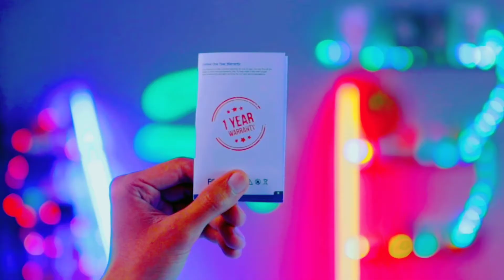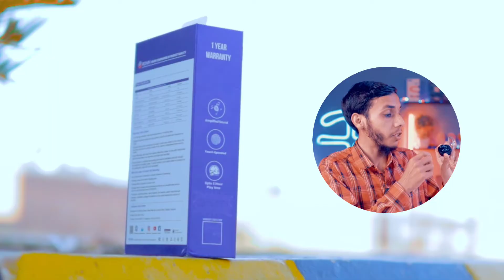Best Unique Earbuds under 5000 in Pakistan 2023 | Ronin-R390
I always wanted to find Earbuds that can easily be kept in my pocket, and the Ronin R-390 completely fulfills my expectations. So, in this video, I'm going to unbox and take a quick look at the latest Ronin R-390 Mini and Smart Earbuds. The R-390 has an incredible look with a transparent design and impressive features such as a Clear calling experience, compact size, small dimensions, a 300mAh battery, Bluetooth version 5.3, the ability to reduce outside noise, and other great characteristics. With Ronin R-390 Earbuds, this would undoubtedly be your ideal partner for music and podcasts.

1: Earbuds under 5000 in Pakistan
2: Best Earbuds under 5000 in Pakistan
3: Best Airpods in Pakistan
4: Best Earbuds in Pakistan
5: best earphones under 5000

Allah Hafiz 😊